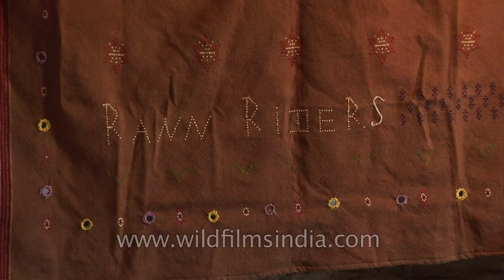Handloom weaving in Gujarat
Gujarat handloom products are on display.

Handmade and handcrafted objects are a part of daily life in Gujarat. The crafts of Gujarat demonstrate the symbiotic relationship between humans and Nature.

The arts and crafts of India reveal its culture and heritage. Indian arts and crafts are famous all over the world.

Art and crafts of India is renowned for its dazzling and appealing beauty with ethnic and traditional touch.